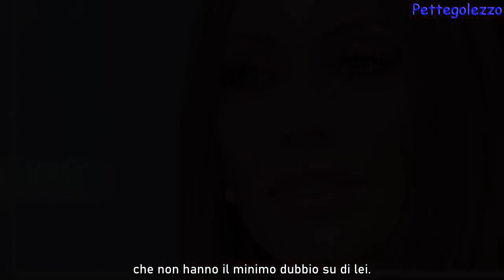Uomini e Donne, Karina Cascella stronca Ida Platano: l’amara accusa